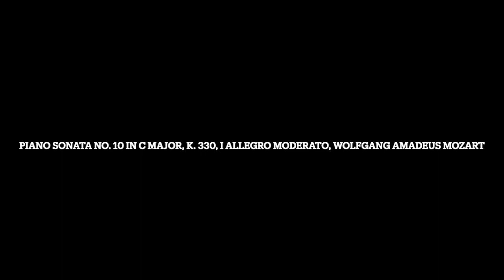Piano Sonata No. 10 in C Major, K. 330, I Allegro moderato, Wolfgang Amadeus Mozart